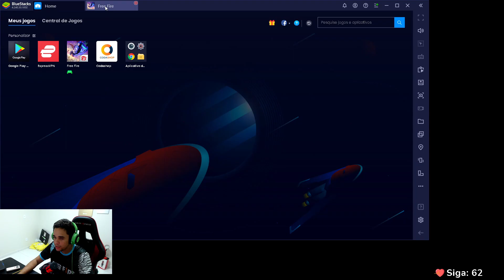1.000.000 CONTAS PARADAS!! ATUALIZAÇÃO ESTRAGOU?? PQ O FREE FIRE TÁ TRAVADO...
Email Profissional para Parceirias